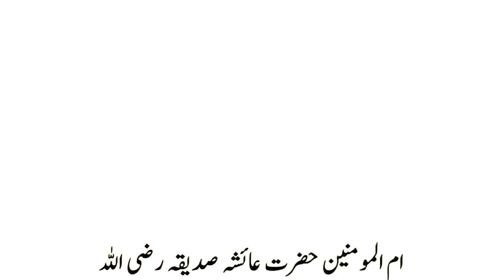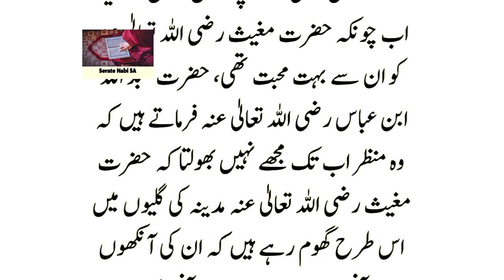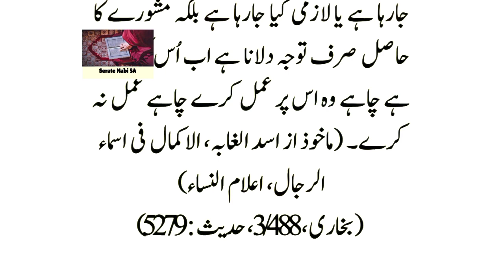Hazrat Muhammad SAW Aur Hazrat Bareera R.A Ka Waqia ॥ Islamic Story ॥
Hazrat Muhammad SAW Aur Hazrat Bareera R.A Ka Waqia ॥ Islamic Story ॥ @seratenabi786